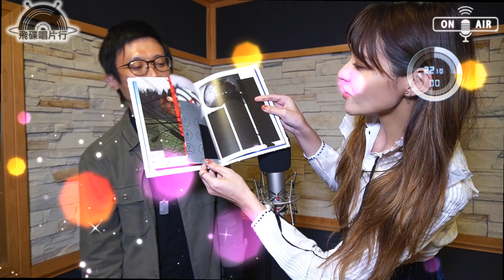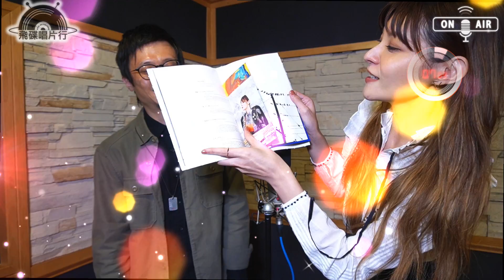【飛碟唱片行】編號１４０. 女孩與機器人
📣📣📣歡迎光臨~ 🎊飛碟唱片行🎊
今天請到的工讀生也讓老闆娘等超久的
等了七年~終於來了~歡迎
帶來全新專輯#密室逃脫 來打工
快來聽聽他們的專輯介紹吧~